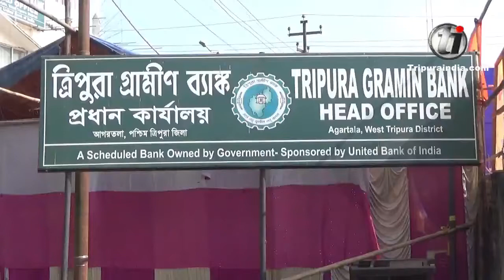Jishnu Debbarma addresses on the occasion of 44th foundation day of Gramin Bank of Tripura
Deputy Chief Minister Jishnu Debbarma addresses a blood donation camp on the occasion of 44th foundation day of Gramin Bank of Tripura at Agartala on December 23